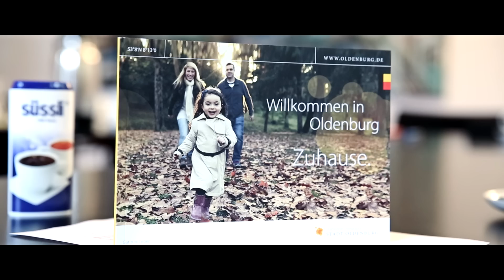Oldenburg stellt die neue Willkommensbroschüre vor - IntegrationsTV - 13.12.2014 - JiyanVideo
JiyanVideo
Mobil: 0152 / 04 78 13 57
Tel.: 0441 / 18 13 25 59
Fax.: 0441 / 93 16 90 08